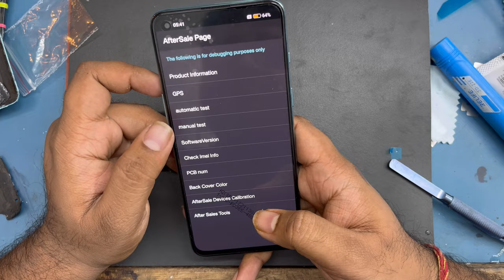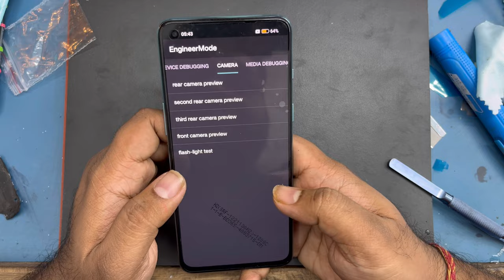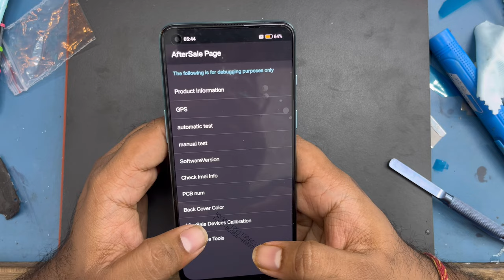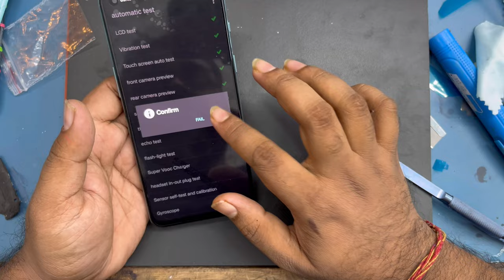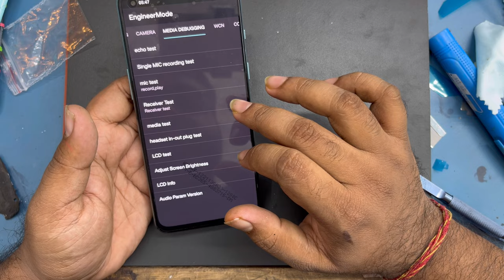OnePlus nord 2 Broken Display Change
Hello friends..